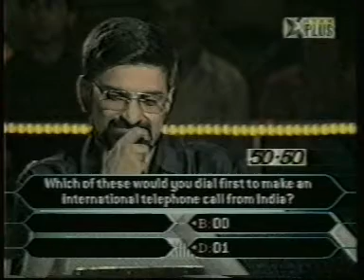Britannia 5050 - Life Line Ad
Whenever you choose 5050, you know you've dialled the right number! As did this gentleman here.